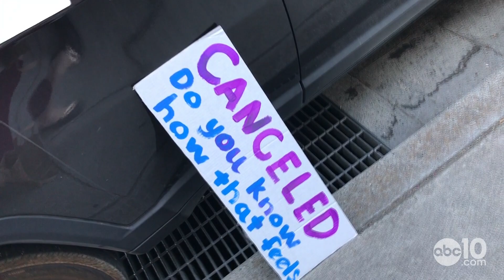'The state has got to do something now' | Tuolumne Co. woman pleads with state leaders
Tuolumne County resident Mary Anne Schmidt came to hand-deliver to California's Insurance Commissioner Ricardo Lara the hand-written concerns of her friends and neighbors, who are trapped by the insurance crisis. Driven by years of deadly, destructive wildfires, insurance companies are dropping longtime customers and sharply raising premiums for others.